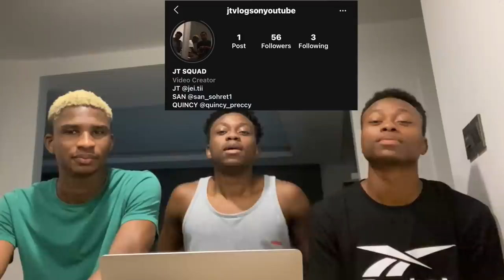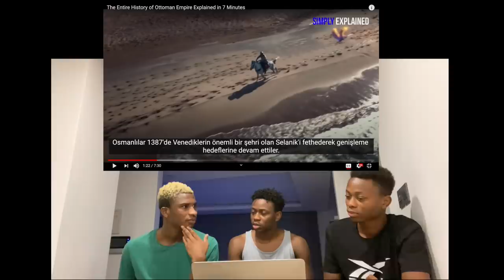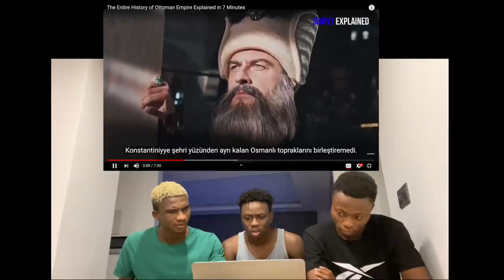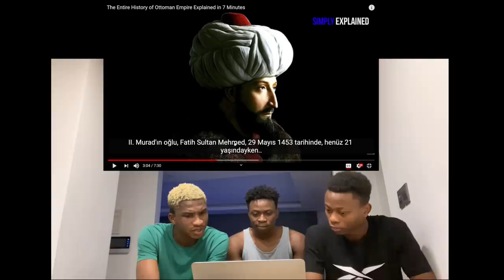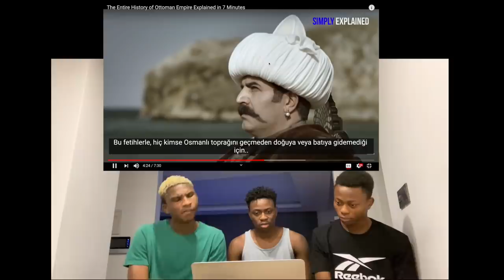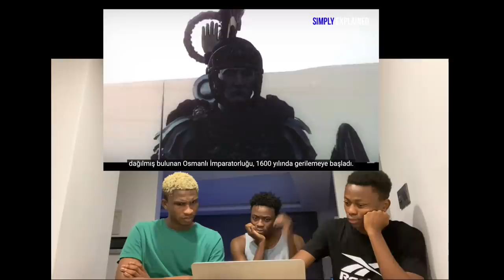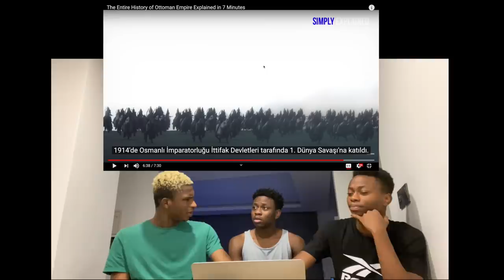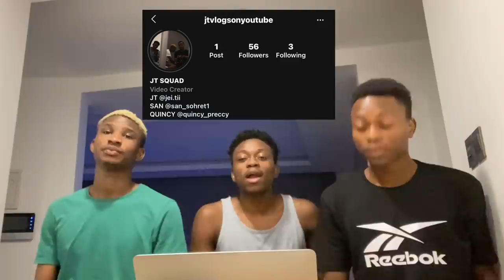HISTORY TIME! TARİH ZAMAN! THE OTTOMAN EMPIRE (Türkçe altyazı)